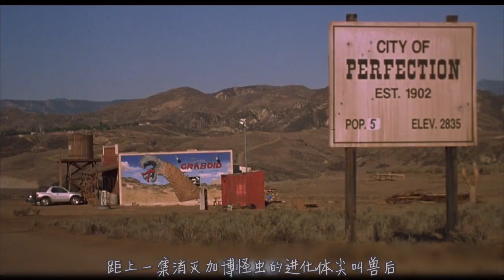科学家发现奇怪蛋壳，竟是三百年前的远古生物，专门捕猎人类